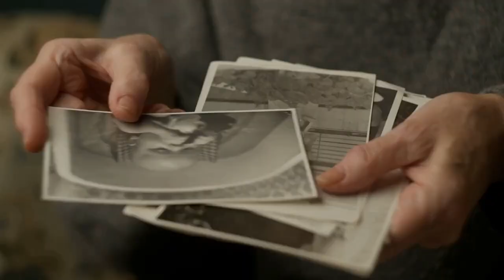The State of Tennessee vs. Drag Queens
The governor of Tennessee has passed regulations restricting medical care for young transgender people and outlawing drag shows in front of minors.

LGBT and civil rights organizations pledged to file a lawsuit to prevent the medical care policy from going into force on July 1.

Meanwhile, those who break the new drag legislation risk spending close to a year in jail as well as a fine of up to $2,500 (£2,100).

The regulations were passed by Governor Bill Lee when inquiries arose regarding an old photograph that purportedly showed him dressed as a woman.

The law will prohibit "go-go dancers, exotic dancers, strippers, male or female impersonators" from giving performances "harmful to minors" in public areas or locations where kids might be present.

After a recent spate of like measures being suggested in Republican-run states, the statute is the first of its kind to be adopted in the US.

Republican Governor Bill Lee has denied accusations that he is acting hypocritically by signing the legislation, but he has come under fire for a photo that was shared over the weekend on Reddit and referred to as "Tennessee Governor William Lee in drag," ostensibly taken from a 1977 school yearbook.